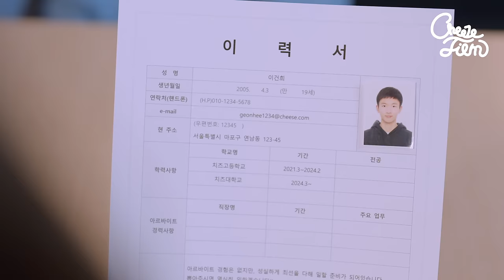편의점 여사장